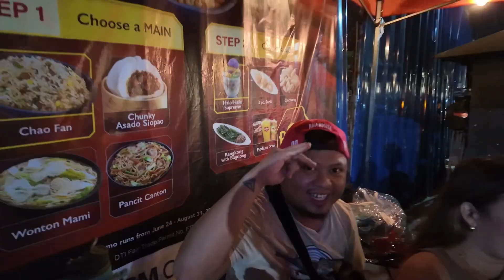Project 12k: Tahoka Day 2 | Business with Friends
We welcome you guys our product Tahoka! A fresh silken tofu with arnibal and sago pearl with a FLAVOR!

𝐖𝐡𝐞𝐧: October 19, 2024 | 9:30pm
𝐖𝐡𝐞𝐫𝐞: Foodpark at Night besides SM Naga
𝐓𝐚𝐫𝐠𝐞𝐭 𝐂𝐮𝐩𝐬: 60 Cups

This will be our second time and we hope that it will go well!